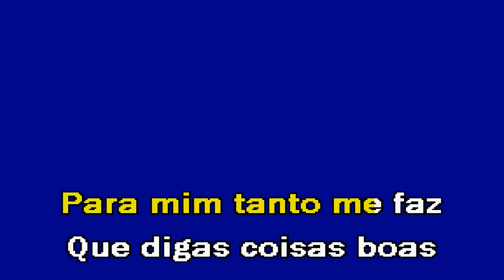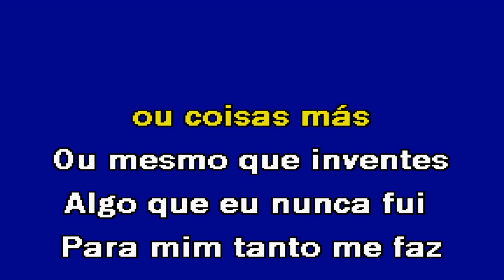PARA MIM TANTO ME FAZ (Acústico) D'zrt Karaoke